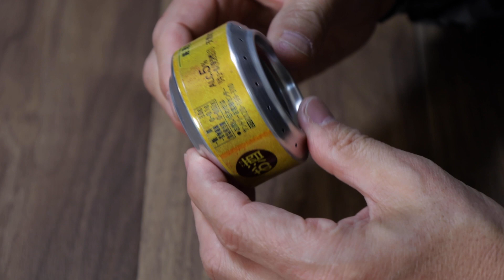自作アルコールストーブの本燃焼までの時短実験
前回製作したアルコールストーブの本燃焼までの時間を短縮する方法を考え試してみました。
自作アルストのヒントになれば嬉しいです。
着火から消火までノーカットの動画ですので少し長くなっています。結果を早く見たい方は飛ばして見てください。

アルコールストーブは安全対策を考えて使いましょう。
灯油やガソリンを使ってみたらというコメントが時々ありますがぜったいNGです。
アルコールストーブを使う場合はできるだけ屋外で行いましょう。本体が軽いのでちょっとした事でひっくり返ります。火が点いた状態で倒れたらアルコールが溢れ炎が広がって大惨事になる事もあります。